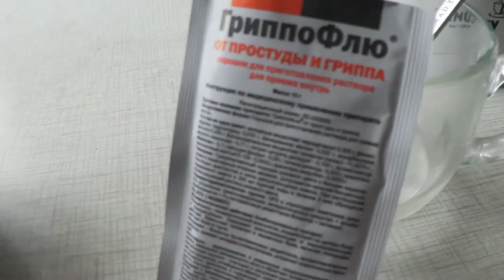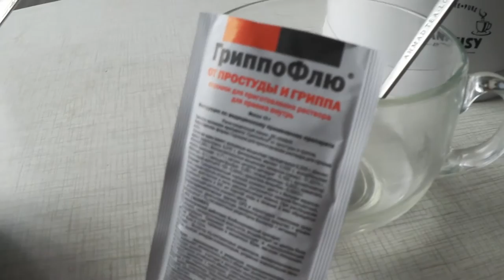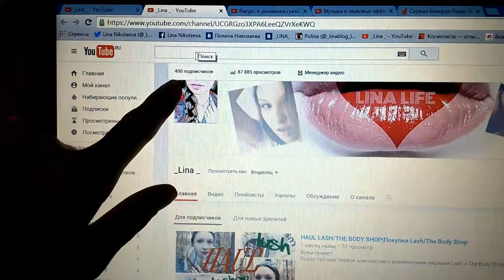VLOG/Утро Доброе, болтаю, покупки, планы, болею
Всем привет!
Веселая выдалась неделя, делюсь своими впечатлениями!